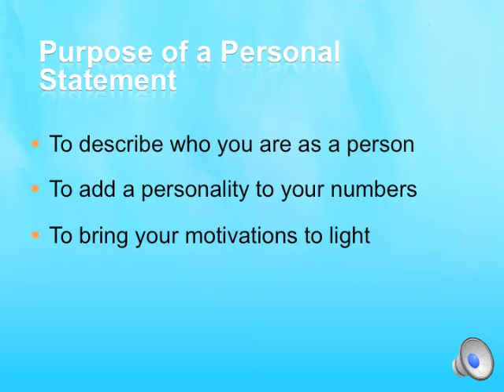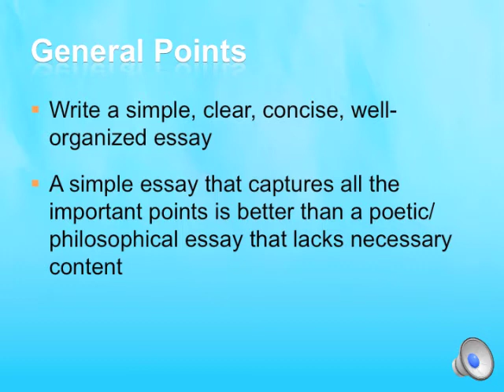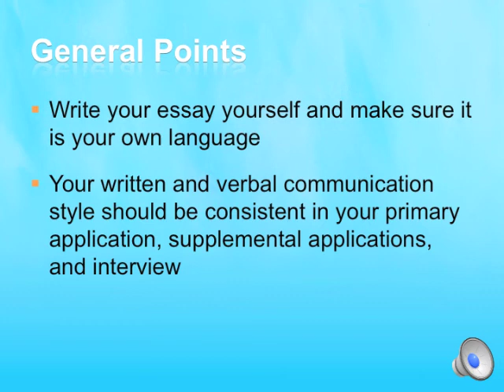Write a Strong Medical School, Dental School, or Pharmacy School Personal Statement Part 1 of 6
Getting into medical school, dental school, or pharmacy school can be difficult.  The personal statement (statement of purpose) is an integral part of the application.  Whether you are working on the AMCAS, ACOMAS, AADSAS, PharmCAS or other application, this video will take you through the step-by-step process of putting together a strong personal statement that will impress the admissions committee and increase your chances of getting accepted to medical school, dental school or pharmacy school.  For students whose GPA's and MCAT/DAT/PCAT/GRE scores are slightly lower, a strong personal statement could make the difference between getting accepted and not getting accepted. We encourage you to work hard to put together a compelling essay for medical school, dental school, or pharmacy school.